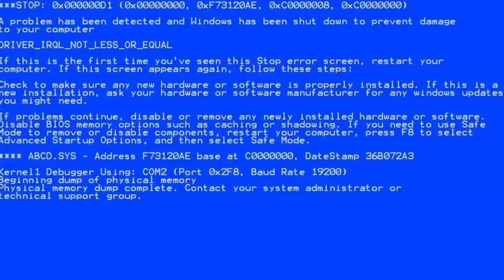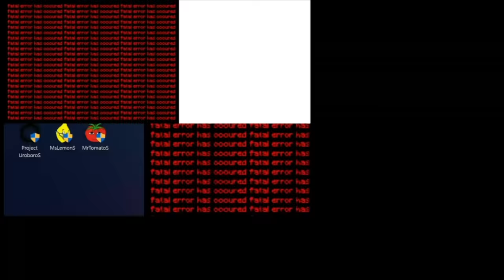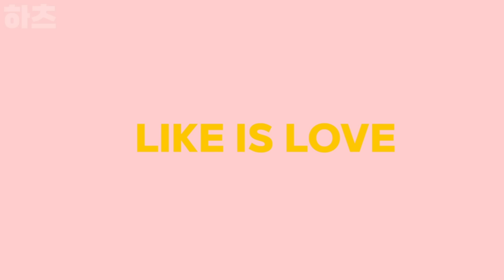Cute Ms.LemonS jumpscare animation Complete Edition 2 (feat. Mr Tomatos jumpscare)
귀여운 미스터토마토와 귀여운 미스레몬 점프스케어 애니메이션

00:00 lamia game
00:21 Cute lamia
00:47 Luxia game
01:04 Cute Luxia
01:43 Lorelai game
02:03 Cute Lorelai
02:16 Lilith game
02:29 Cute Lilith
02:44 Devourer game
03:02 Cute Devourer
03:36 Soul eater game
03:52 Cute Soul eater
04:28 Calamity game
04:40 Cute Calamity
05:01 Glitch game
05:13 Cute Glitch
05:45 Unknown game
05:52 Cute Unknown
06:08 Ms. Banban Lemon
07:45 Demon Lemon